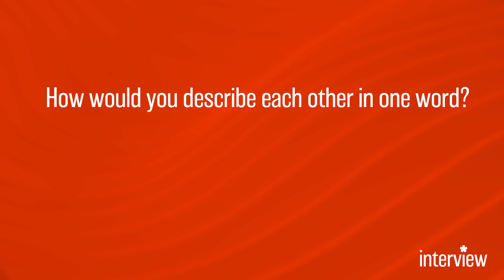Edvin Ryding and Omar Rudberg answer 'Young Royals' fan questions about guilty pleasures and so more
Earlier this week, we shared our conversation with the stars of Netflix's hit teen romance, 'Young Royals,' asking Edvin Ryding and Omar Rudberg fan questions about the show and its recently announced third season.

Well, that was only the tip of the iceberg! With over 800 questions submitted by fans, we couldn't just end things there, so we decided to hit Ryding and Rudberg with a round of rapid-fire Q&A.

How would they describe each other in one word? What's their favorite TV binge watch? Who's a queer celebrity they look up to? What's one thing everyone has to do when they visit Sweden? The stars answer all of those and more in part two of our exclusive 'Young Royals' interview.

Video edited by Terence Krey. Interview conducted by Matthew Wexler, and produced by Jake Thompson.